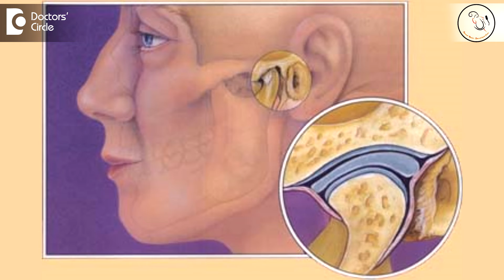What is temporomandibular joint TMJ syndrome?-Dr. Sreenivasa Murthy T M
Temperomandibular joint is the jaw joint, the joint in front of your ear which articulates with your skull. It is the most commonly used joint in the body. When we make a facial expression, when we chew, suck, eat, breathe etc. There are patients who come largely with ear pain which may last more than a week and invariably if you don’t find a problem with the ear majority of these patients suffer from TM joint syndrome. Because the joint goy misused or has got injured there will be symptoms in and around the joint causing pain. The pain will be generally localised in front of the ear around the eyes, around the jaw, below the ear near the neck or sometimes even in the throat. In variably these pain will be accentuated with jaw movements. While eating, talking on the phone it tends to abut onto the joint and the joint moves with speaking and cause pain. While sleeping on one side the joint gets pushed and then they will get pain. So this pain syndrome in the facial region in and around the joint is called temperomandibular joint syndrome.